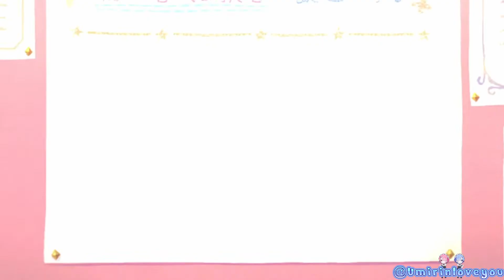【プリコネR】さぁ3日目も!!無料10連【3日目】【プリコネ】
皆さん、こんにちは ユウキ・カミナルでございます。

🌸動画編集ソフト:filmora12